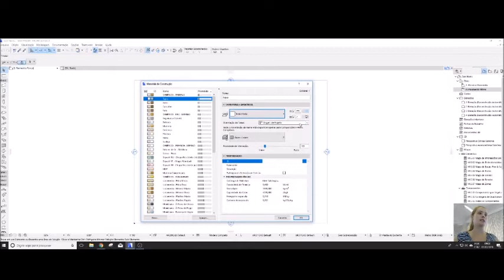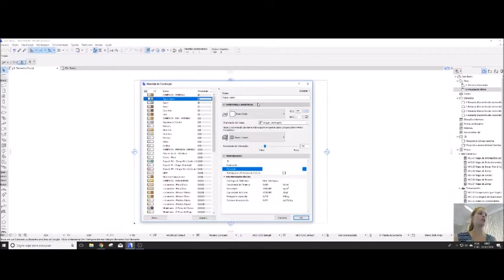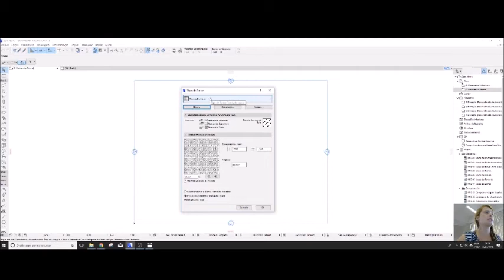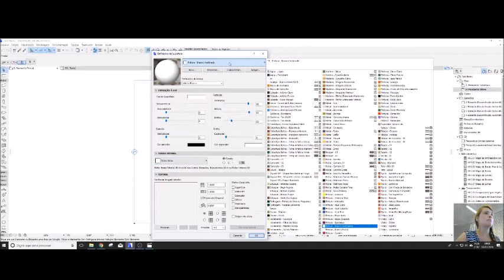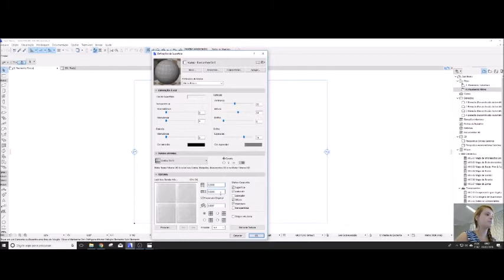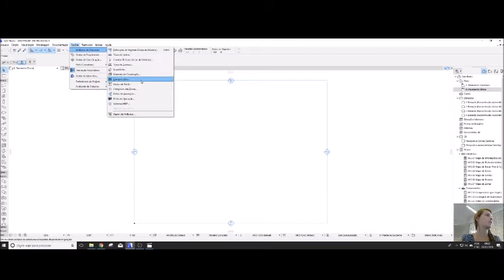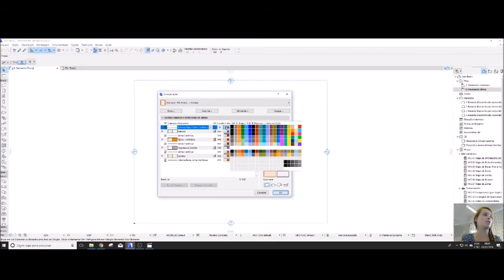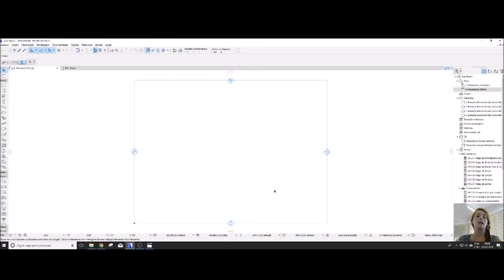Curso para o as built do CRAS - Usando o Archicad - Parte 2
Definições para modelagem - Atributos dos elementos.